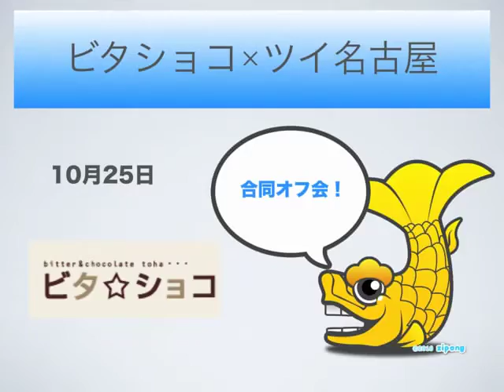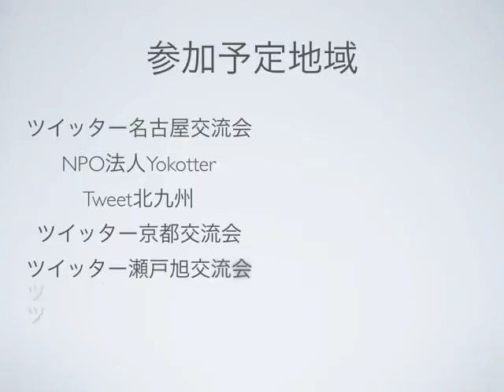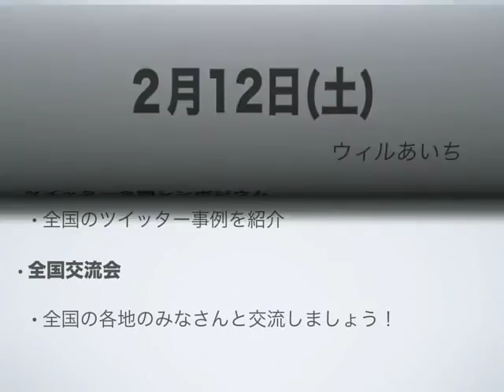全国交流会PR2010